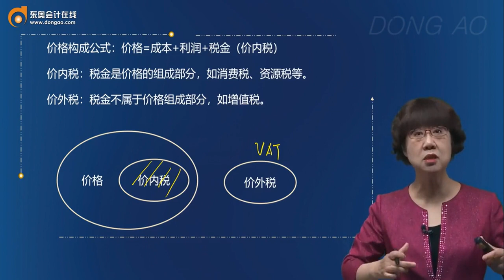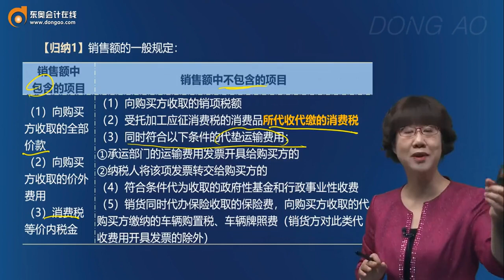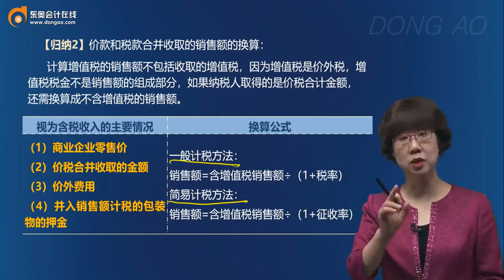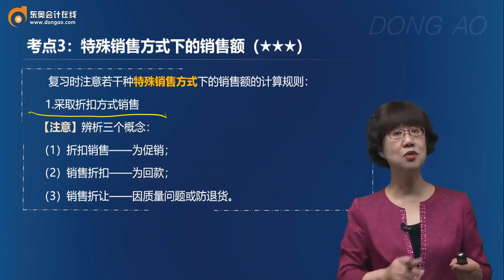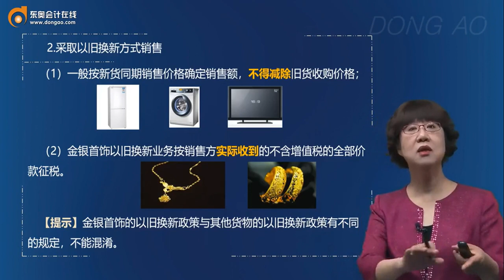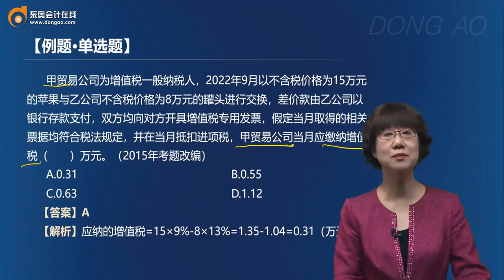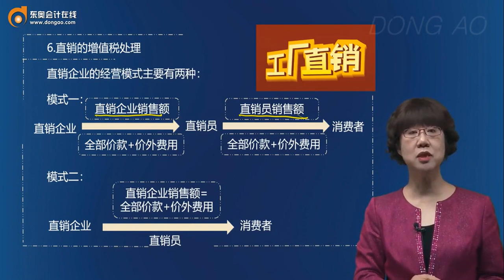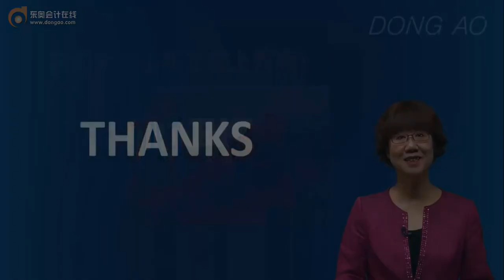10 销项税额的基本计算公式、一般销售方式、特殊销售方式下的销售额